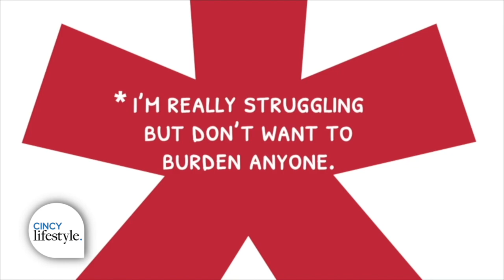Ohio’s 988 Suicide & Crisis Lifeline | Cincy Lifestyle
Feeling overwhelmed, or know someone who is struggling with mental health or substance use? Ohio’s 988 Suicide & Crisis Lifeline is here to help. This free, confidential service connects Ohioans to compassionate, trained specialists available 24/7. Whether it’s thoughts of suicide, a substance use crisis, or emotional distress, support is just a call, text, or chat away.

• Call: Dial 988 for immediate support
• Text: Send a message to 988 for real-time conversation with a counselor
• Chat: Visit 988lifeline.org to chat online

This service is available in English and Spanish, with specialized assistance for veterans and individuals who are deaf or hard of hearing.